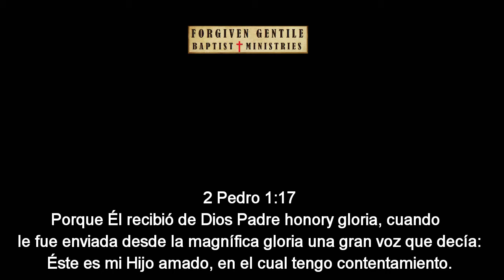A DIOS SEA LA GLORIA - Himno: Fanny Crosby, 1875 - Traducido al Español: Juan Jesús Garza Jr., 2018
A DIOS SEA LA GLORIA - Himno: Fanny Crosby, 1875: To God Be the Glory
Traducido al Español: Juan Jesús Garza Jr., 2018

2 Pedro 1:17. Porque Él recibió de Dios Padre honor y gloria, cuando le fue enviada desde la magnífica gloria una gran voz que decía: Éste es mi Hijo amado, en el cual tengo contentamiento.

RVG 2010

👉Pregunta: Si mueres hoy, ¿Estás seguro que vas ir al cielo? Si o No. Si no estas 100% seguro, por favor toma el tiempo y escucha este video para saber acuerdo a la BIBLIA como ir al cielo titulado:

(English)
👉Question: If you would to die today, are you 100% sure you are on your way to heaven or born again?
If Not, please click the video below to help explain the gospel titled: